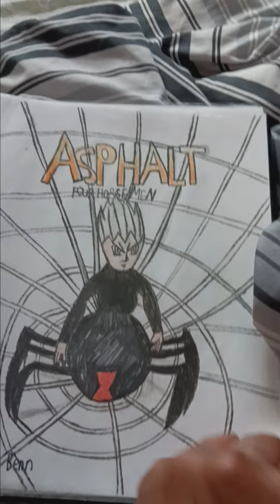Asphalt:Four Horsemen volume 4